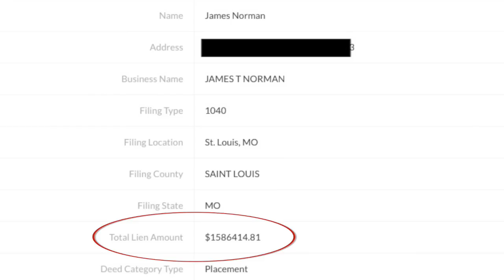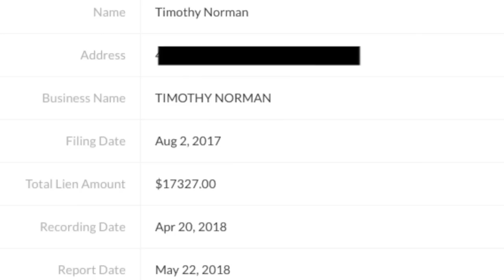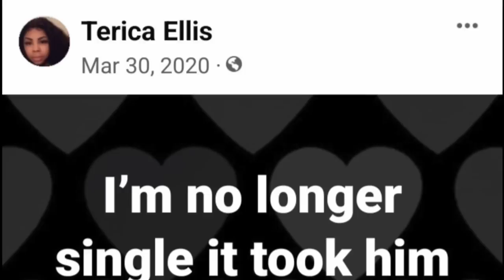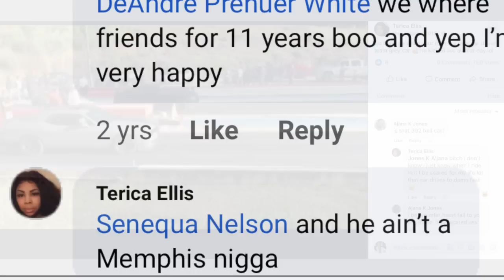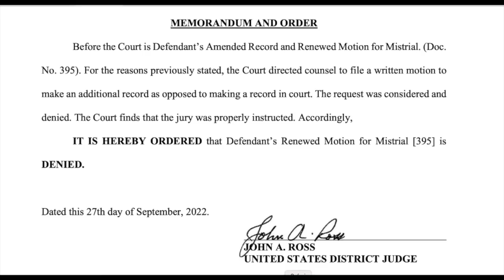Tim Norman Was In BIG Debt With IRS Prior To Andre's Passing? | Tim's NEW Motion For Mistrial UPDATE